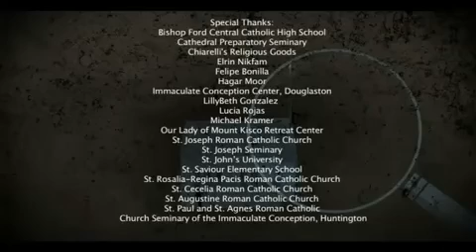7 Catholic Mysteries Eucharist PT 4 of 4